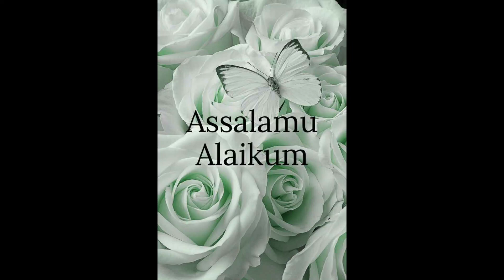mehndi function vlog/ trending mehndi function arrangements @Evernew salon X Vlogs